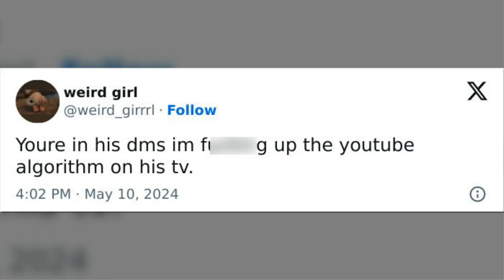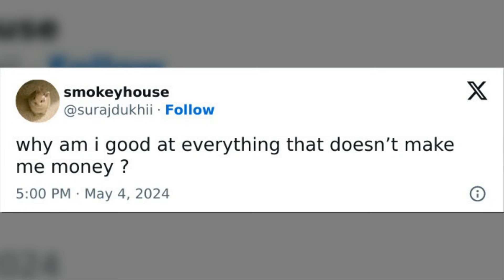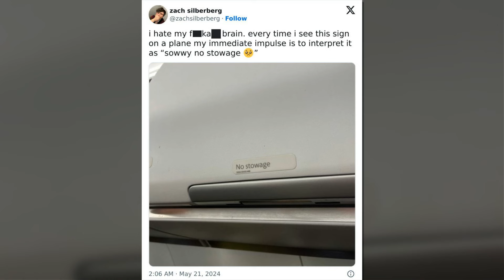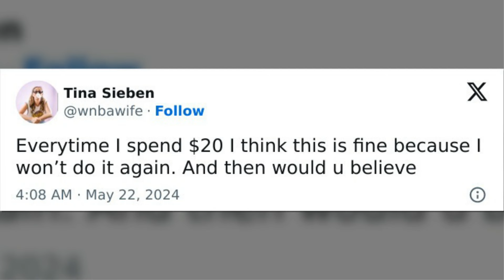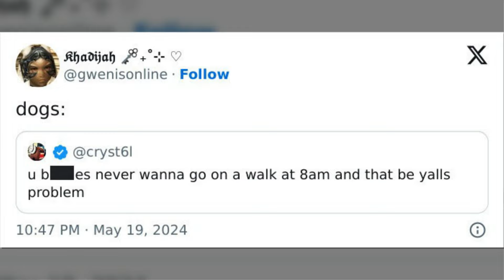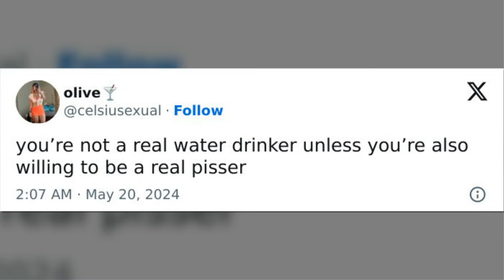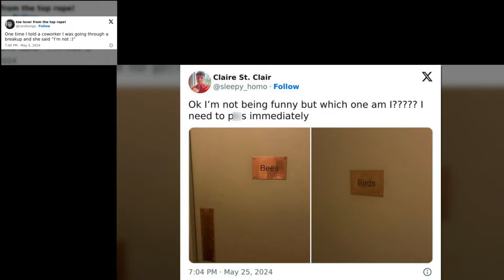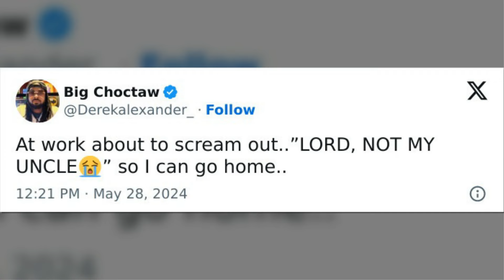The Funniest X Posts From May